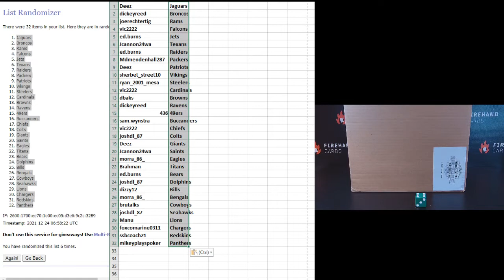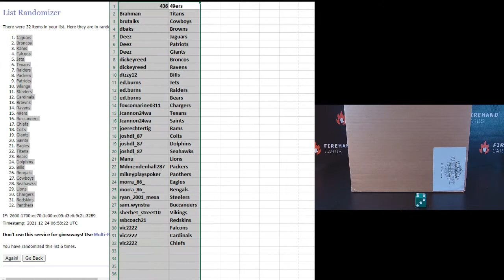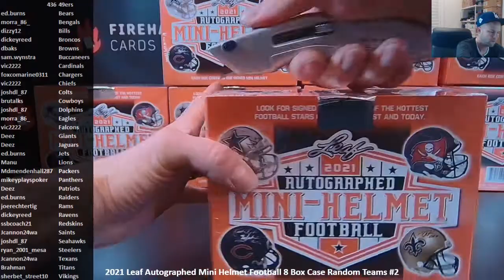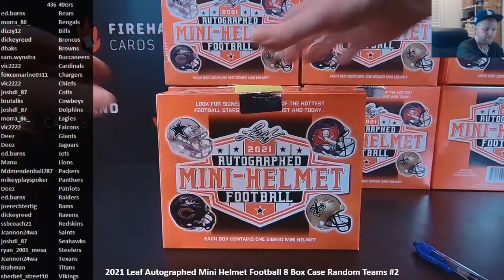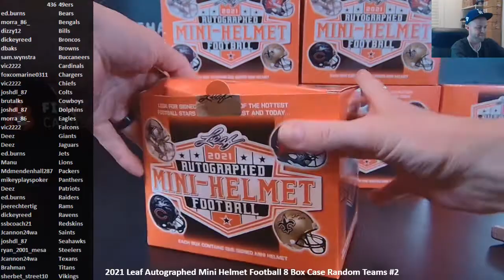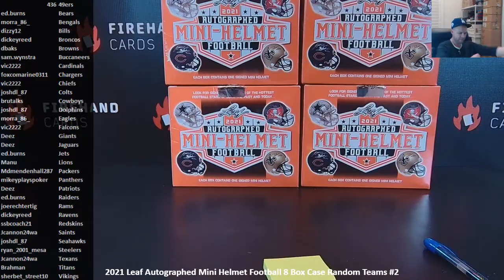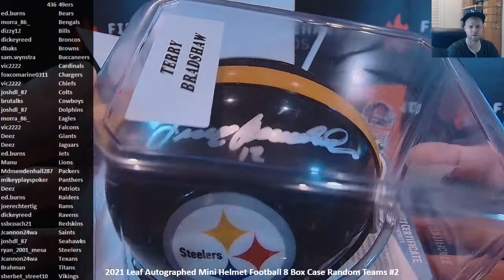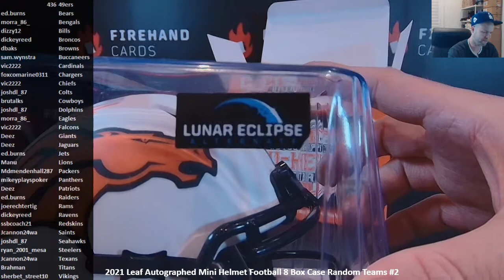2021 Leaf Autographed Mini Helmet Football 8 Box Case Random Teams #2 ~ 12/23/21